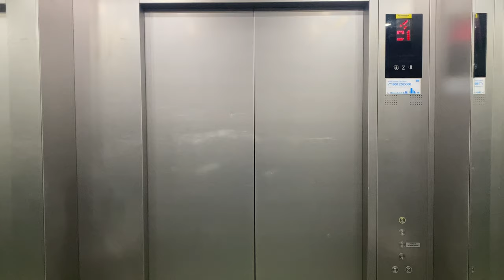KONE S MONOSPACE MRL @ NATIONAL INSTITUTE OF EDUCATION, SINGAPORE [BLOCK 4 LIFT 2]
This particular lift serves the canteen, main floor of the campus, as well as the library entrance, and therefore have two entrances: one opening up towards the canteen, and the other opening up at all other floors.